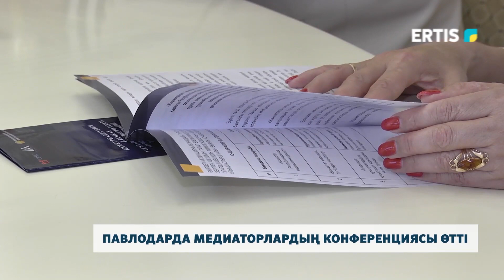Павлодарда медиаторлардың конференциясы өтті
Павлодарда медиаторлардың өңірлік конференциясы өтті. Онда тараптарды татуластыру бағытының қоғамдағы ахуалы айтылды. Әрі қоғамдық келісімді қамтамасыз ететін саланы дамыту мәселелері талқылады.